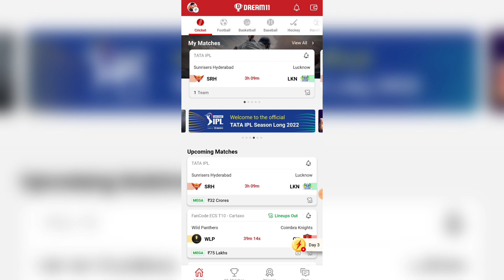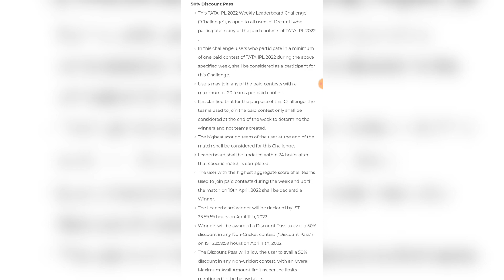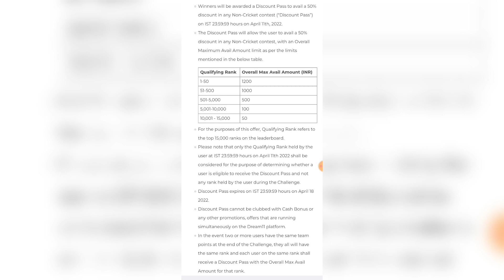Dream11 50% Discount Pass Offer🔥| Dream11 TATA IPL 2022 Offer😱| Dream11 IPL Weekly Leaderboard Offer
Dream11 RELATED :-